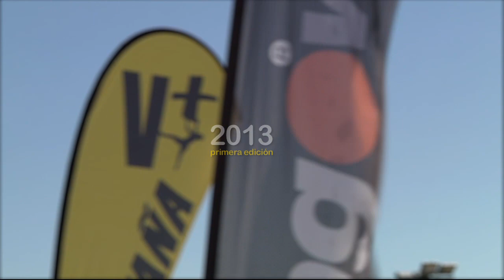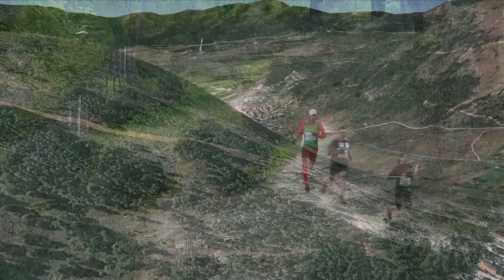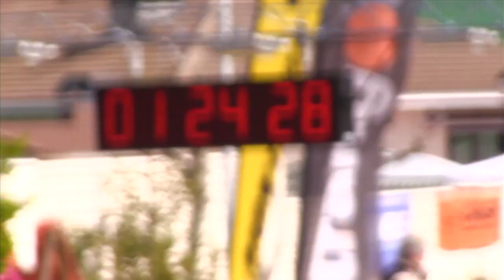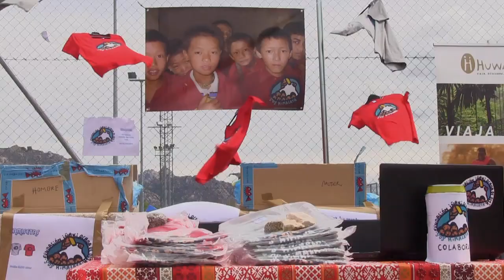TrangoWorld TREBOLTRAIL 2013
Trabajo realizado por encargo de nuestros amigos del Club de Montaña Todovertical V+, del cual somos socios nosotros. Han sido un placer las horas dedicadas en su realización.